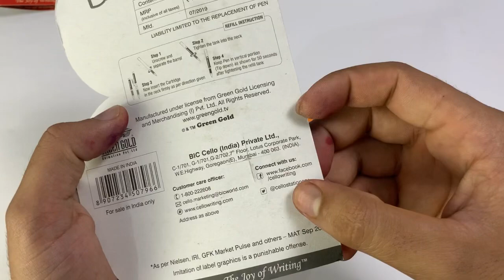Cello Chhota Bheem Fountain Pen Review 😍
For buying 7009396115 mess me